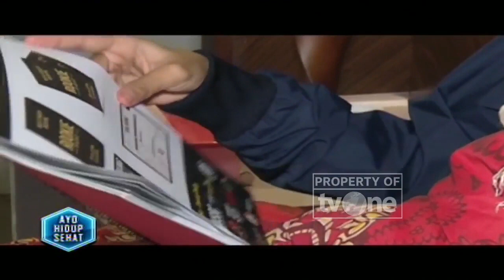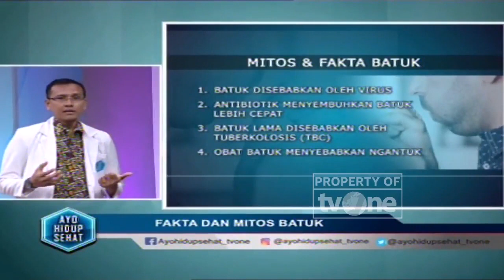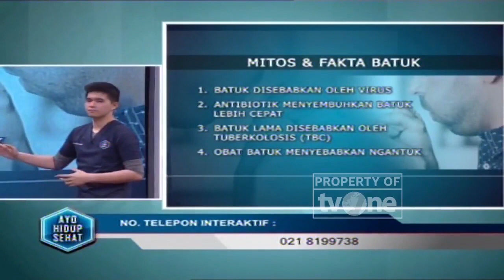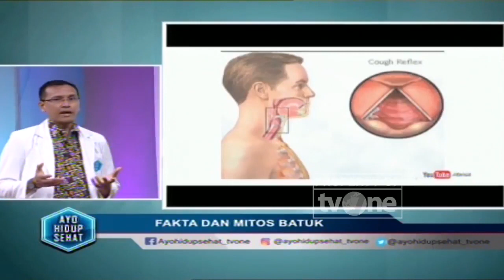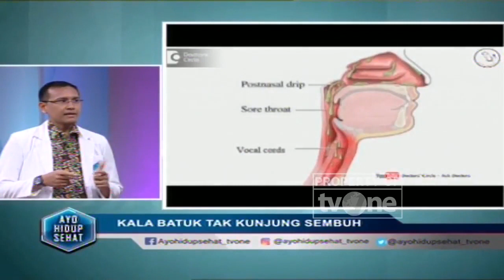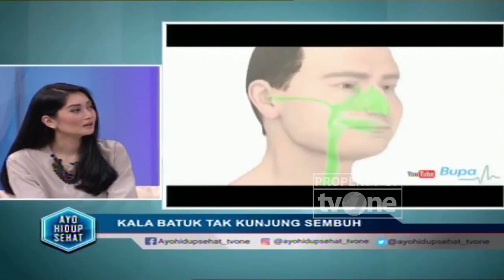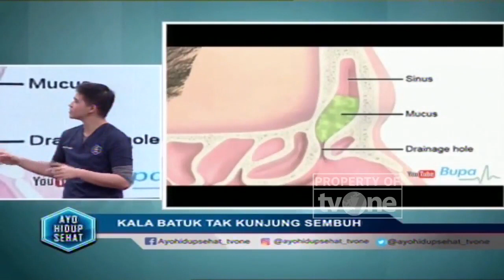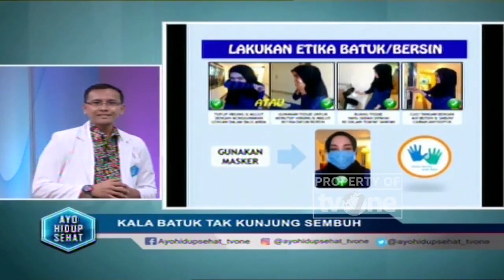Batuk Berkepanjangan? Ini Beberapa Penyebab yang Harus Diketahui | Hidup Sehat tvOne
Hidup Sehat tvOne - Batuk Berkepanjangan? Ini Beberapa Penyebab yang Harus Diketahui

Thankyou ☺❤
Hidup Sehat